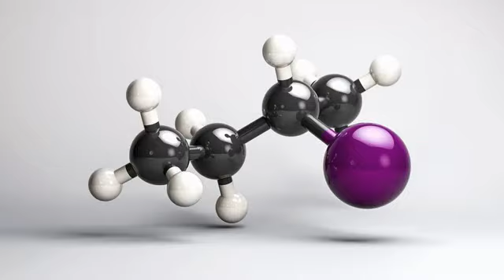News Nov 14th 2019 8:05 pm brings Messages TechCrunch Legends Runeterra’s let’s random, evolving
Polygon \r\n Engadget \n Cp24.com \n Youtube.com Forbes.com Oilprice.com Phys.org Engadget Folio.ca Powered by NewsApi.org